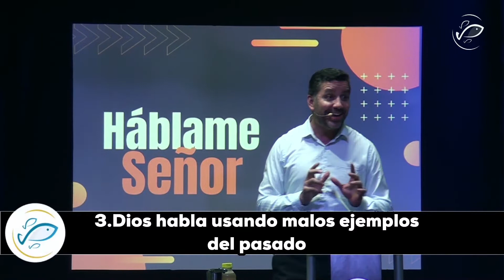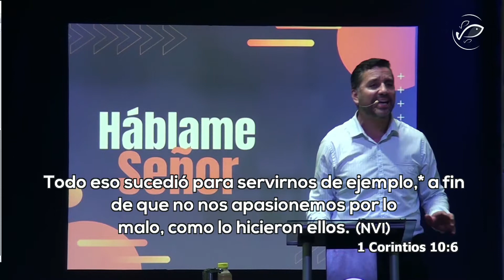Háblame Señor / Marco Vega / Vida Abundante del Sur